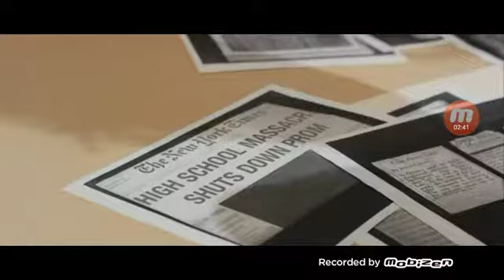Nightmare return to elm street 2019